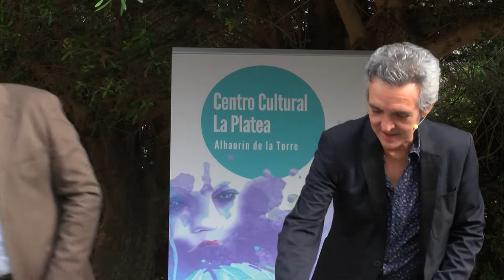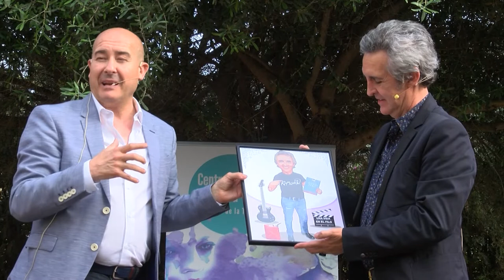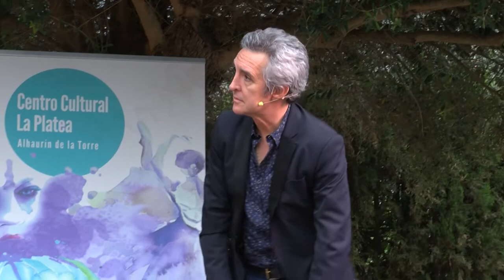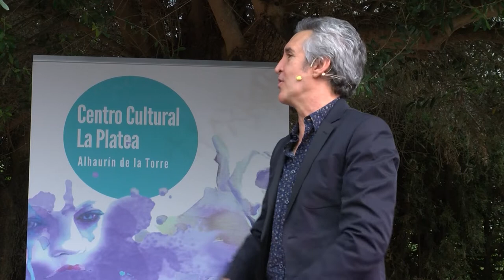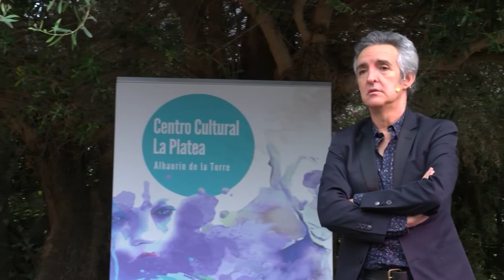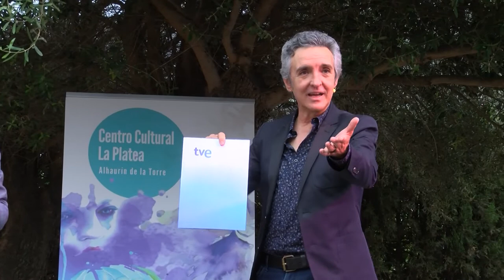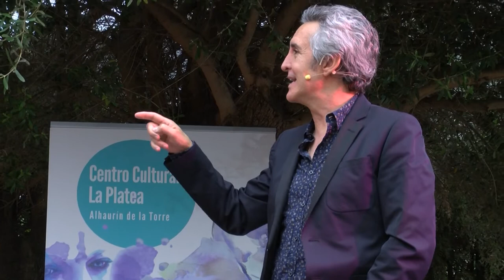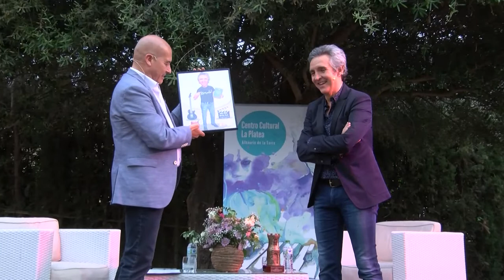La platea Charla con Ramoncin 21 05 22